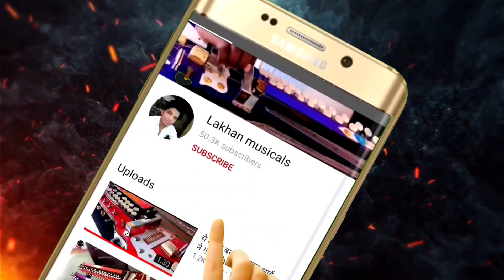लखन भाई बेन्जो प्लेयर एण्ड मेकर !! छिंदवाड़ा जिला मध्यप्रदेश !! Lakhan Banjo player !!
बीसापुर कलाँ जिला छिंदवाडा मध्यप्रदेश